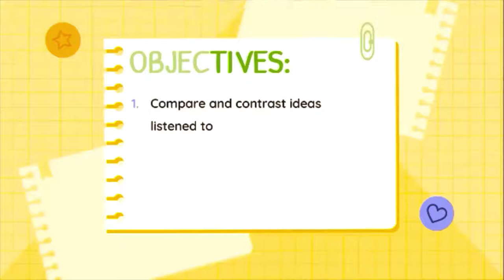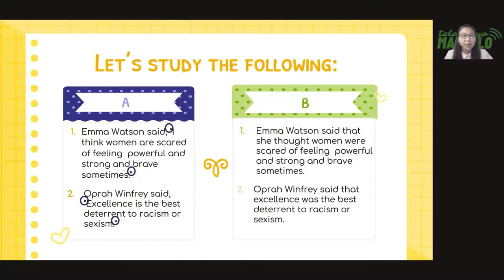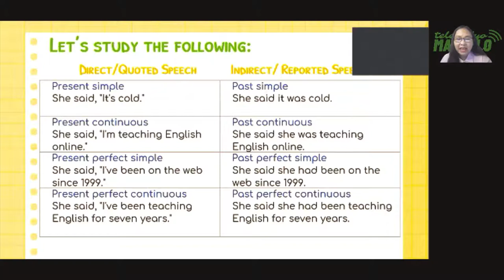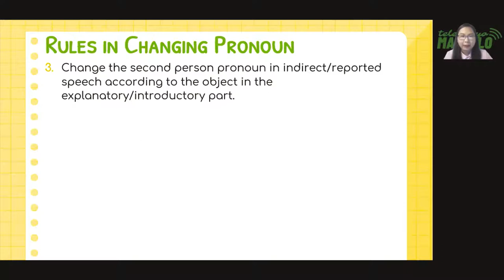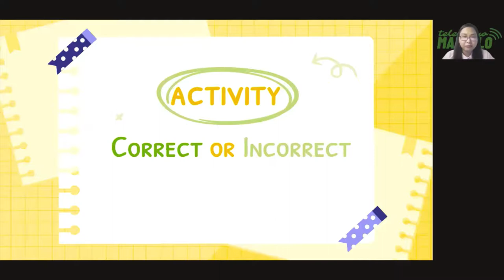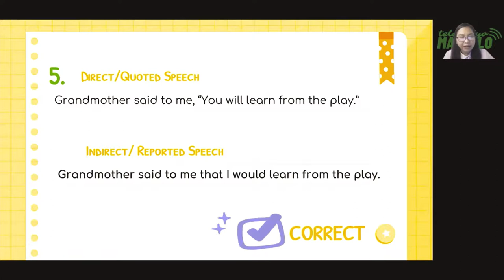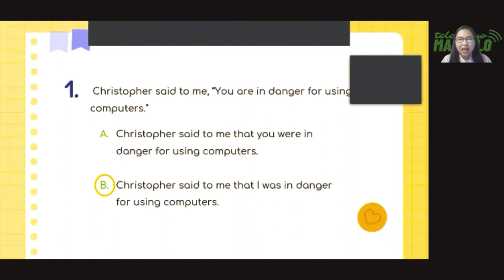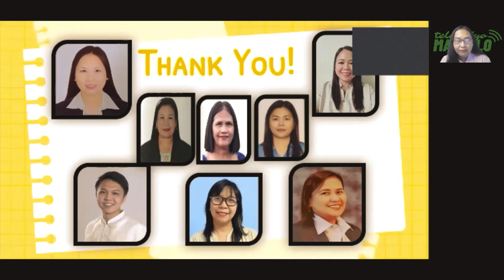Q3.3 English 9: Making a Position Paper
Third Quarter/ Week 3